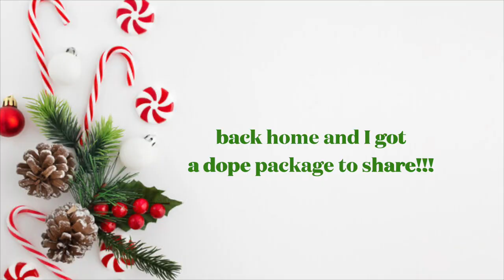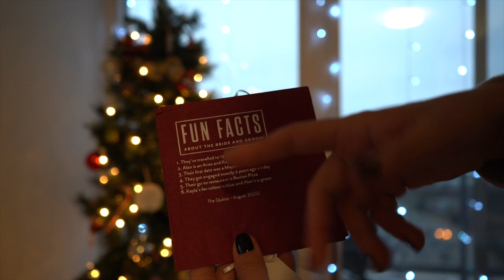VLOGMAS | micd up upper body workout with me, kiwi pineapple smoothie & civil regime try on haul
welcome back to another vlogmas video:) this is the second last one of the year, can't believe christmas is so close ahhhh!! i literally walk you through my workout, show you my current fav smoothie and doing a civil regime activewear haul!! ENJOY (:

0:00 intro
0:23 getting ready for the gym
0:50 today's agenda
1:50 micd up workout
4:55 civil regime haul
9:25 custom ornaments
11:21 protein smoothie
12:55 closing

THE WORKOUT:
Underhand Barbell Rows 3x8
Lat Pulldowns 4x10
Single Arm Seated Rows 3x8-10
Barbell Bicep Curls 4x8
Wide Grip Seated Rows 3x10